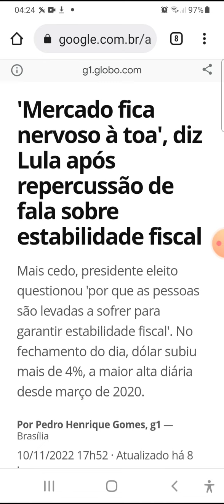Em discurso confuso, Lula acena à conciliação, mas assusta o mercado